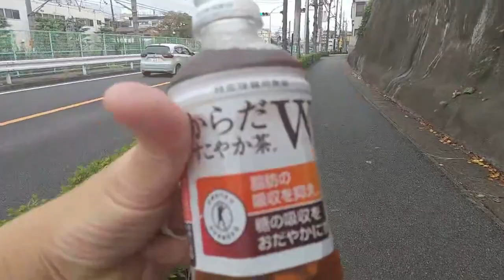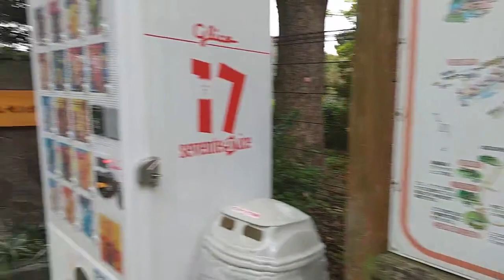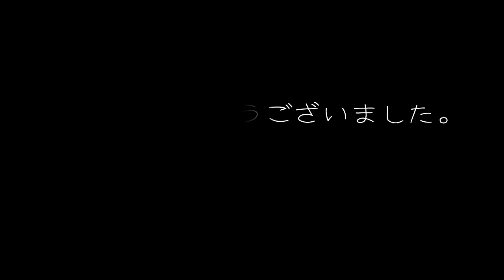溝ノ口・津田山・久地・宿河原・登戸、あてもなき散歩道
溝の口からスタートして、津田山、久地、宿河原、登戸まで散策しました！気持ちいい季節です。道中は訳もなくダイエット・酒・睡眠について語ります、大変申し訳ございません。（タイトルの宿川原　→　宿河原の間違いです失礼いたしました。＊ご指摘いただいた方ありがとうございました。）